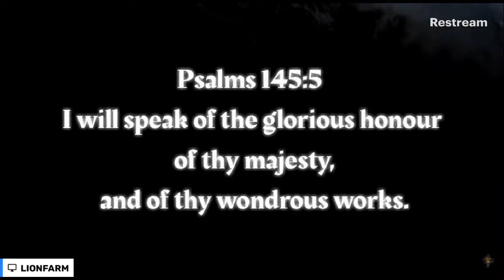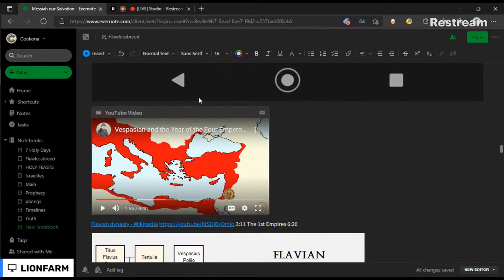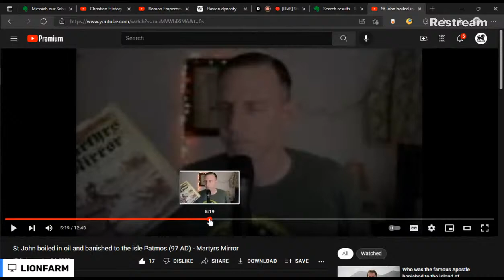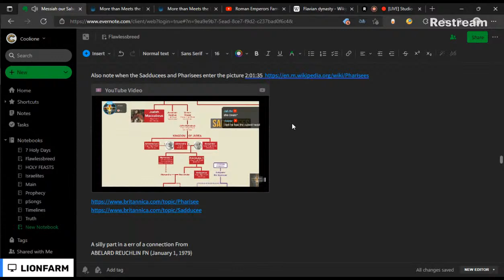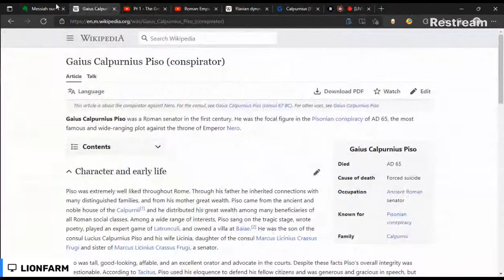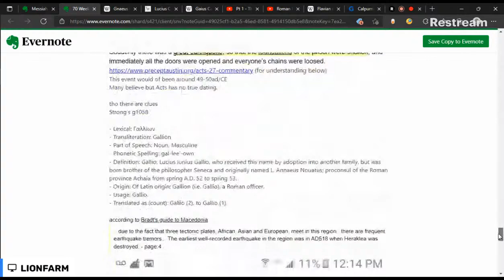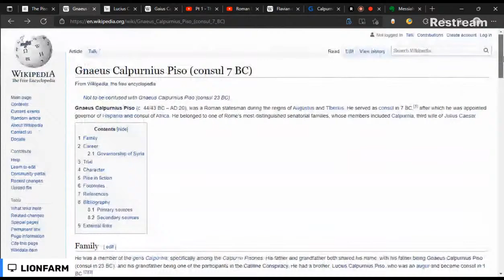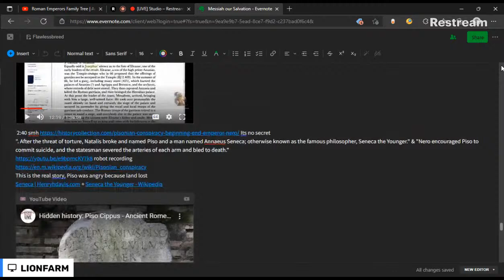Flavian Dynasty Mystery & Piso said Josephus Conspiracy connection to Christ Debunked by History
Absence of Evidence isn't Evidence of Absence

A Real Series Family.
Unapologetic Apologetics

"The historicity of Jesus as a heretic teacher of Jewish law is established beyond doubt by the testimony of his disciple Jacob of Kephar Sekhanjah-a man unknown to Christian sources transmitted through the rabbis 'Elifezer b. Hyrkanos and 'Aqiba (A.D. IIO), both of the latter witnesses being decidedly hostile to Christianity. The execution of one 'Christus' by the Roman governor Pilate under Tiberius, as a criminal and founder of a band of conspirators hostile to the whole human race, is established thanks to the testimony of Tacitus."
~The Messiah Jesus and John the Baptist according to Flavius Josephus' recently rediscovered 'Capture of Jerusalem' and other Jewish and Christian sources
by Robert Eisler; Alexander Haggerty Krappe; Flavius.Josephus
Publication date 1931
remember it's not just "Flavius Josephus" but "Titus" Flavius Josephus which no PISO has (Titus) 2:36:20
Even so we are not here to defend anyone else save The Truth of The Cross

Cornelius Tacitus (AD 55-120
 The following portion describes Nero blaming the Christians for the great fire of Rome (AD 64). It reports:
"Therefore, to stop the rumor, Nero substituted as culprits and punished in the utmost refinements of cruelty, a class of men, loathed for their vices, whom the crowd styled Christians. Christus, the founder of the name, had undergone the death penalty in the reign of Tiberius, by sentence of the procurator Pontius Pilatus, and the pernicious superstition was checked for a moment, only to break out once more, not merely in Judea, the home of the disease, but in the capital(He talking about in JERUSALEM) itself, where all things horrible or shameful in the world collect and find a vogue."

therefore for His Name Sake let us Speak Truth
The Acts 2:36 Therefore let all the house of Israel know assuredly, that God has made the same Jesus, whom you have crucified, both Lord and Christ.
1 Corinthians 2:2 Tacitus' Fragment

For any tripping up on the name Jesus it's rooted from Yeshua

The IJ was one stemming from the Hebrew Yud/Yod

the S is added to make male names masculine

"The Greek language is an inflected language which means words show their grammatical function in a sentence by their endings."
"The most common endings for masculine names in Greek in the Nominative are -os, -es, and -as (it is said that all Greek male names always end in "s")"
See note for Sources

Revelation 1:3 Blessed is he that reads, and they that hear the words of this prophecy, and keep those things which are written therein: for the time is at hand.

7 Church of Revelation that John Wrote to while on the prison island

Revelation 1:9 I John, who also am your brother, and companion in tribulation, and in the kingdom and patience of Jesus Christ, was in the isle that is called Patmos, for the word of God, and for the testimony of Jesus Christ.
Revelation 1:10 I was in the Spirit on the Lord's day, and heard behind me a great voice, as of a trumpet,
Revelation 1:11 Saying, I am Alpha and Omega, the first and the last: and, What you see, write in a book, and send it to the seven churches which are in Asia; to Ephesus, and to Smyrna, and to Pergamos, and to Thyatira, and to Sardis, and to Philadelphia, and to Laodicea.

Amen

Isaiah 8:16 Bind up the testimony, seal the law among my disciples.
Isaiah 8:17 And I will wait on the LORD, that hides his face from the house of Jacob, and I will look for him.
Isaiah 8:18 Behold, I and the children whom the LORD has given me are for signs and for wonders in Israel from the LORD of hosts, which dwells in mount Zion.